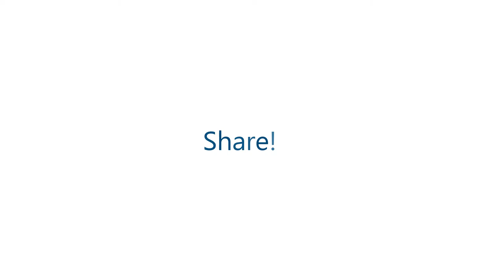How can you contribute in saving our children?